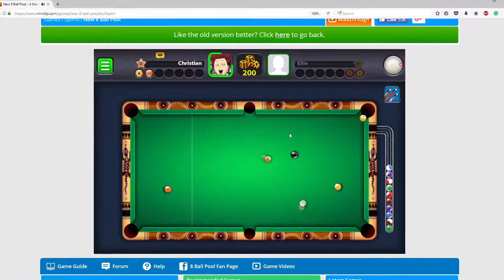I Had No Internet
Join the ScavPack for more!

Partnership!

Softwares Used
Sony Vegas Pro 13

Check out the Youtube Bros!